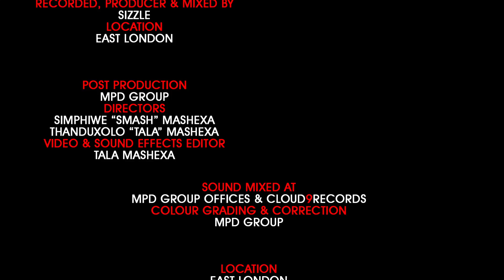Sizzle - Road to Brand New Old Me: Episode 3 - The Concept